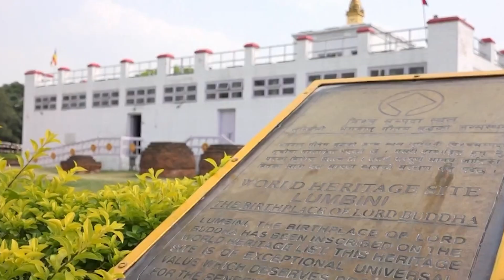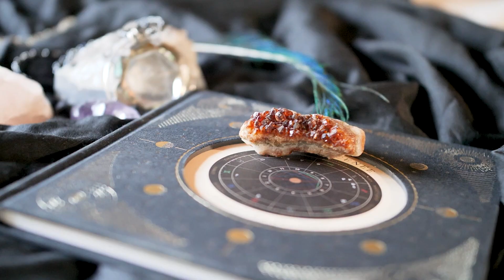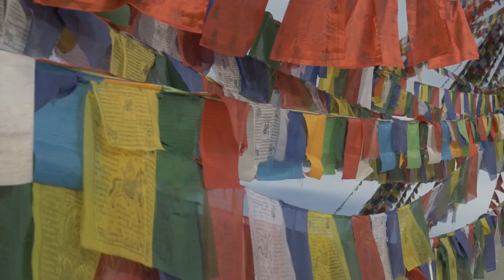15 Curiosidades de Nepal que te sorprenderan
Aqui te contamos las 15 curiosidades mas sorprendentes sobre Nepal. ¿Las conocias?

00:20 Los días de la semana
00:42 Saludo oficial
01:07 La importancia de los animales
01:28 El festival de Dihar y los perros
01:53 El respeto hacia los anciano
02:17 Casas de barios pisos y las chulo
02:37 El nacimiento del Buda
02:59 Matrimonios arreglados en Nepal
03:25 Los mercados al aire libre
03:59 Ropa tradicional
04:17 Las Guthi
04:41 Los baños en Nepal
05:36 Las formas de comer
06:24 La altura de Nepal
07:20 Los Sherpas

SIGUENOS para obtener las respuestas a las PREGUNTAS ESENCIALES!👇🏼

🤔 Tienes preguntas esenciales que necesitan respuestas? CUENTANOS!